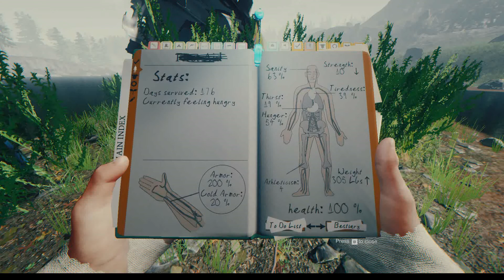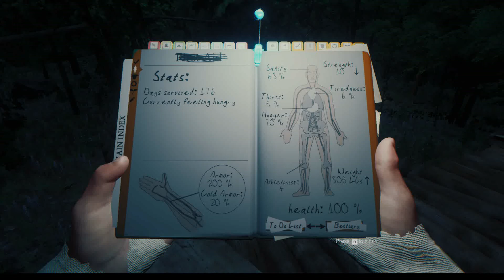Let's play The Forest : 875 Spaziergang mit Mutanten